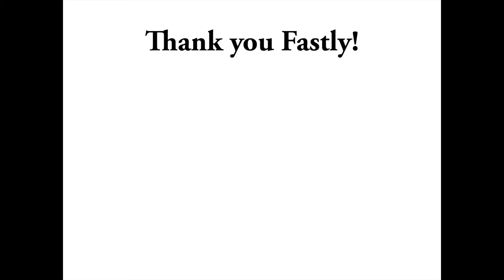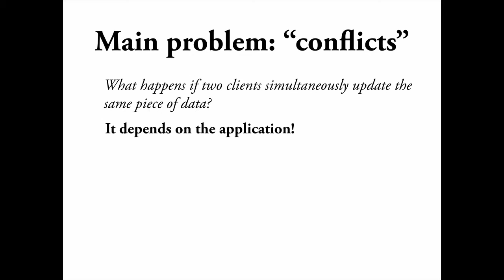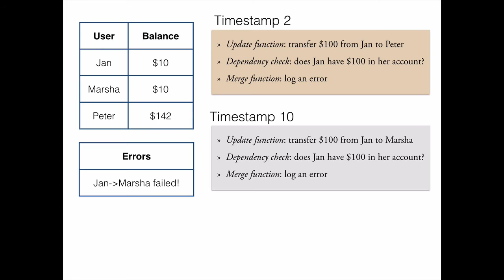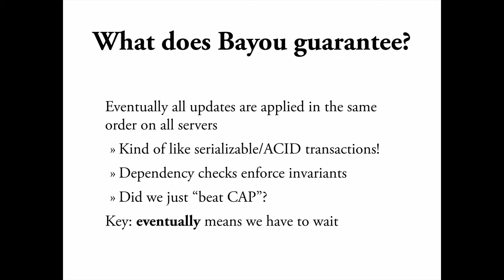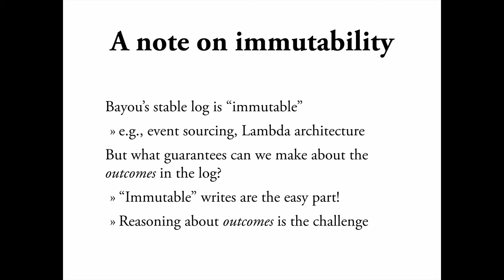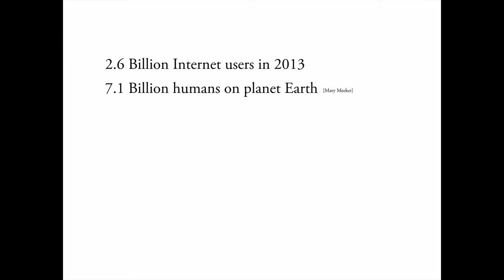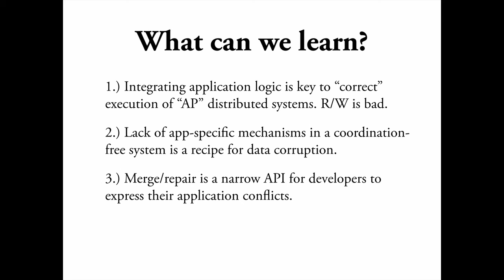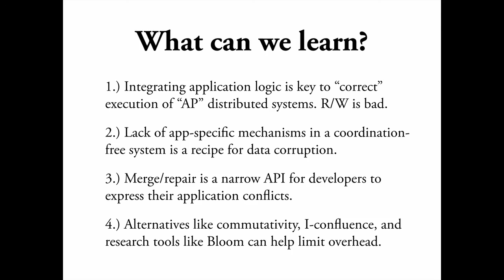PWLSF- 12/2014 - Peter Bailis on Managing Update Conflicts in Bayou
Peter Bailis presents the "Managing Update Conflicts in Bayou, A Weakly Connected Replicated Storage System" paper by Doug Terry, Marvin Theimer, Karin Petersen, Alan J. Demers, Mike J. Spreitzer, and Carl H. Hauser in SOSP 1995.

Peter tells us: "A perennial challenge in managing shared, mutable state in distributed systems is the ability to permit concurrent writes while maintaining some degree of application "correctness." Bayou is an excellent and early example of an "optimistic" strategy for handling the concurrent update problem. Many of the techniques in Bayou---such as dependency tracking, application-specific merge procedures, and log shipping---are increasingly popular, can be found in systems like Dynamo, and help understand when and why mechanisms like CRDTs are useful."

Peter's Bio:

Peter (@pbailis) is a Ph.D. candidate at UC Berkeley, where he studies data management and distributed systems. Peter likes fast databases but likes fast and correct databases even more.